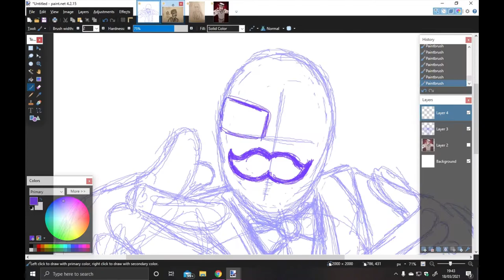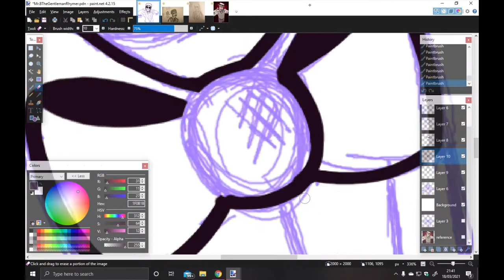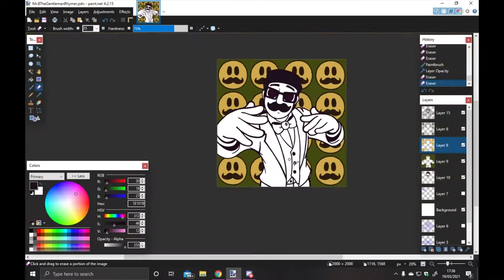Mr.B The Gentleman Rhymer (speedpaint)